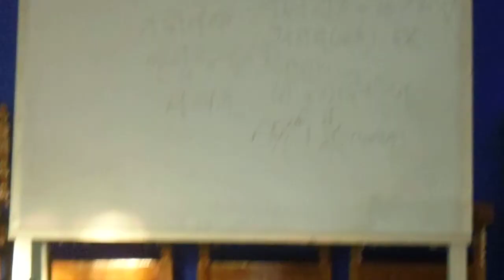Shivasamkalpa Suktam (VS 34/1-6), Part IV, Vedic Classes for All by Dr. Simachal Panda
Shivasamkalpa Suktam (Vajasaneyi - Samhita 34/1-6), Part IV [A hymn about 'Right (benevolent) - intention'] in the Programme Vedic Classes for All (100 Lecture Series), sponsored by Maharshi Sandipani Rashtriya Veda Vidya Pratishthan, Ujjain (under MRHD, Govt. of India) and organized by P. G. Teaching Dept. of Veda, Shri Jagannath Sanskrit Vishvavidyalaya, Shri Vihar, Puri, Odisha;

Day Fourteen - 02/11/2018 (Friday) , Time - 3. 30 pm to 4. 30 pm;
Topic - शिवसंकल्पसूक्तम् (शुक्लयजुर्वेद - वाजसनेयि - माध्यन्दिन - संहिता 34/1-6); Resource Person - Dr. Simachal Panda, Former Principal in-charge & HOD, Dept. Sanskrit, Govt. Women's, Puri, Odisha;

Coordinator of the Programme - Dr. Paramba Shree Yogamaya.